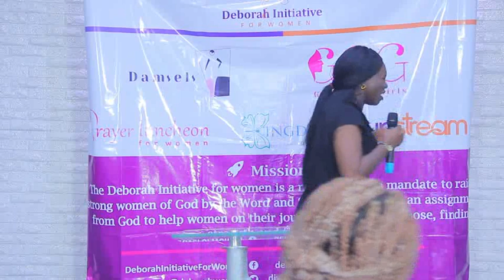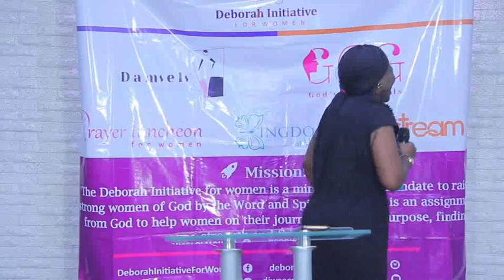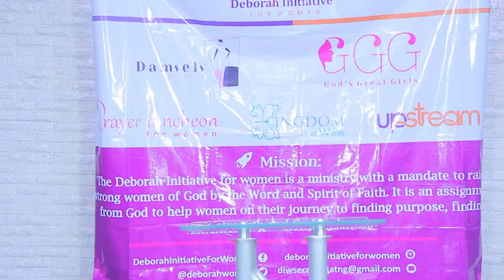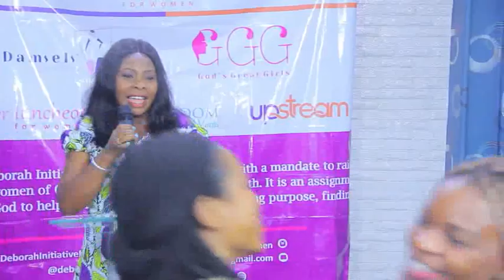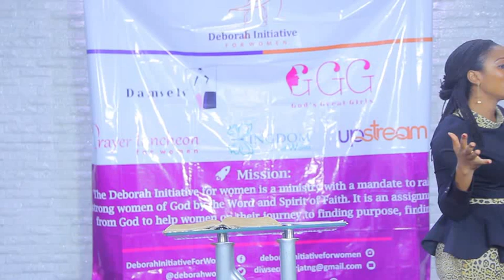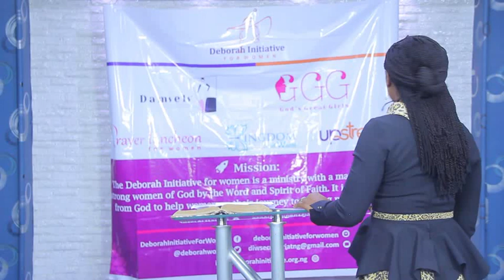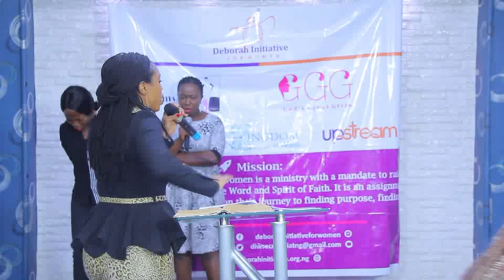DIW- REGIONAL PRAYER LUNCHEON